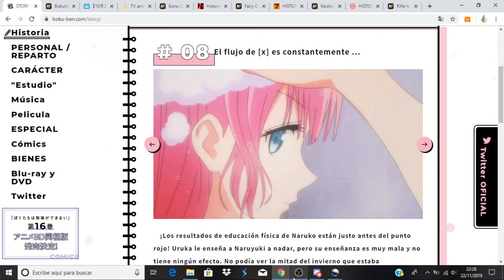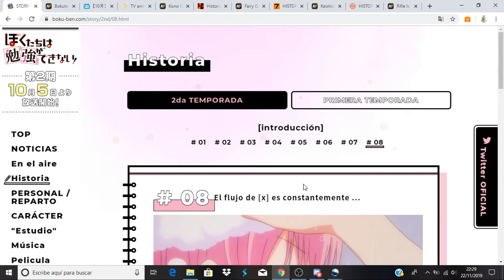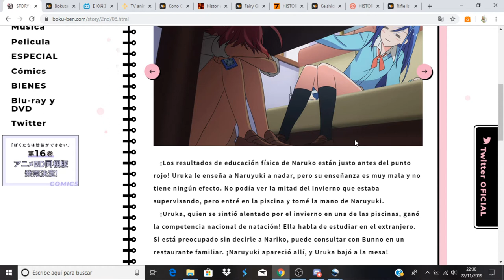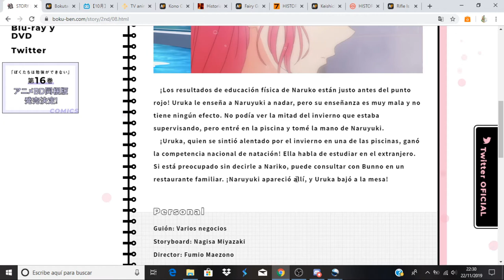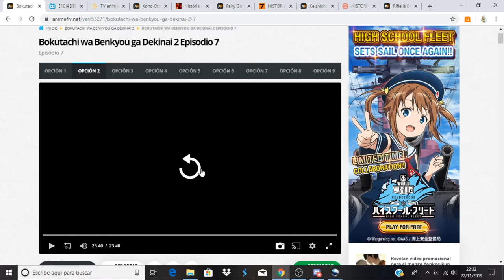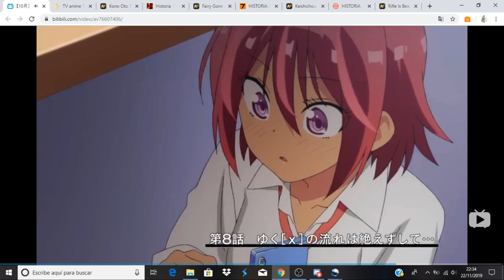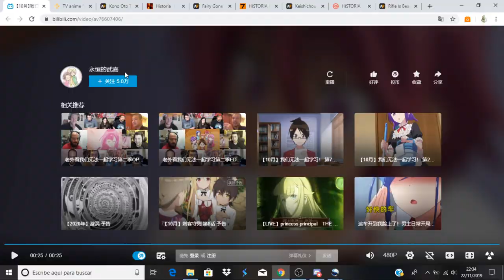Bokutachi wa Benkyou ga Dekinai 2 comentando avance del capitulo 8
Anime Opening and Ending: Bokutachi wa Benkyou ga Dekinai 2